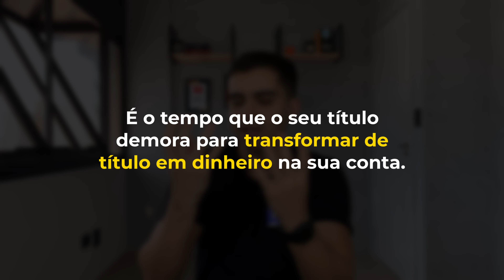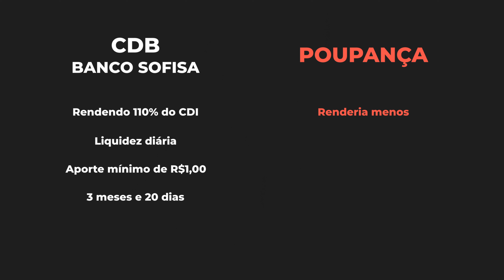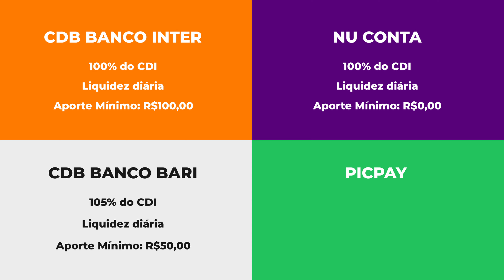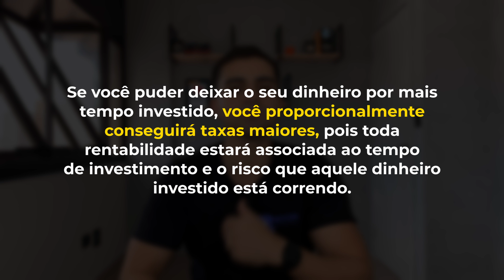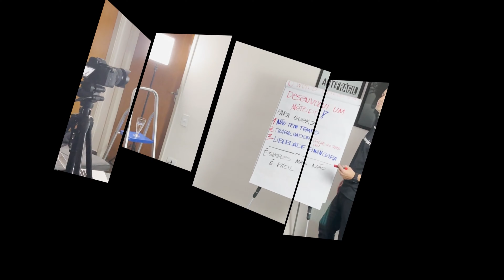QUAIS INVESTIMENTOS RENDEM TODOS OS DIAS COM LIQUIDEZ DIÁRIA? (RENDA FIXA 2022)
Quais investimentos da renda fixa 2022 rendem todos os dias com liquidez diária? Nesse vídeo trouxe os melhores investimentos da renda fixa 2022 para que você consiga resgatar rapidamente e ganhar dinheiro todos os dias investindo na com segurança e alta liquidez.

No vídeo mostro investimentos como Picpay, Nuconta, Banco Inter, Banco Bari, Tesouro Selic entre outros que rendem todos os dias e você pode sacar a qualquer momento.

Tudo isso e muito mais no vídeo ''QUAIS INVESTIMENTOS RENDEM TODOS OS DIAS COM LIQUIDEZ DIÁRIA? (RENDA FIXA 2022)''.

Buscas: renda fixa,investimentos,investimentos com liquidez diaria,liquidez diária 2022,melhores investimentos com liquidez diária,renda fixa 2022,renda fixa liquidez diaria 2022,investimentos que rendem juros compostos,investimentos que rendem todos os dias,onde investir em 2022,canal fui la e fiz,canal de finanças,onde investir com liquidez diária,picpay liquidez diaria,banco inter liquidez diária,tesouro direto,banco bari,sofisa direto,nuconta,nubank,nuinvest

PICPAY, PAGBANK ou BANCO SOFISA? QUAL O MELHOR LUGAR PARA DEIXAR A RESERVA DE EMERGÊNCIA EM 2022?

TESOURO SELIC 2024 ou 2027? QUAL O MELHOR PARA A RESERVA DE EMERGÊNCIA? (NUNCA MAIS TENHA DÚVIDA)

RESERVA DE EMERGÊNCIA COMPLETA E AGORA QUAL O PRÓXIMO PASSO? O QUE FAZER? (GUIA PARA INICIANTES)

ONDE INVESTIR R$ 100 TODOS OS MESES SEM IMPOSTO DE RENDA? RENDA FIXA 2022 E RENDA VARIÁVEL